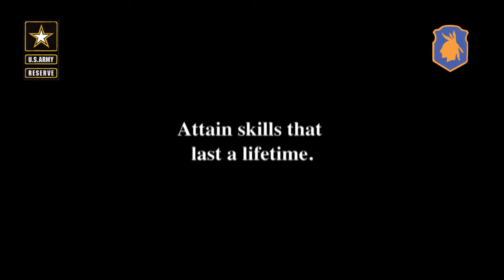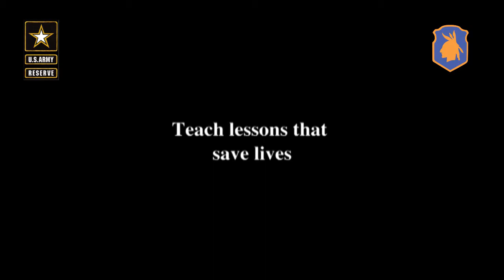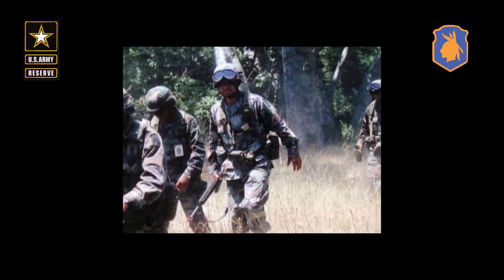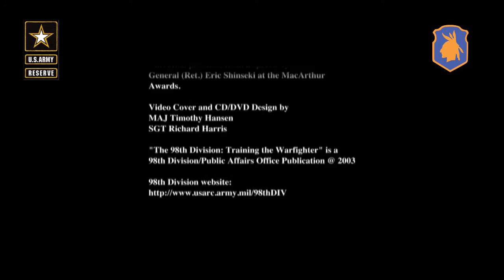From the Archives - Training the Warfighter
As we prepare for the 100th Anniversary, we are digitizing old photo and videos from our archives. In this discovered footage, we find a produced video on who the 98th Training Division is and what it does. It appears to have been made about 25 years ago. Directed by Maj. Timothy Hansen and produced by Sgt. Richard Harris.